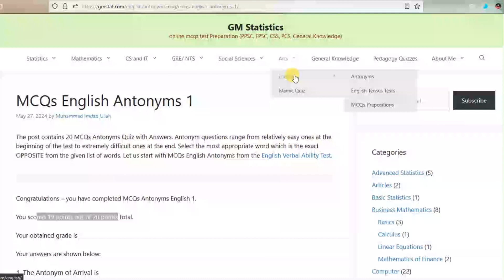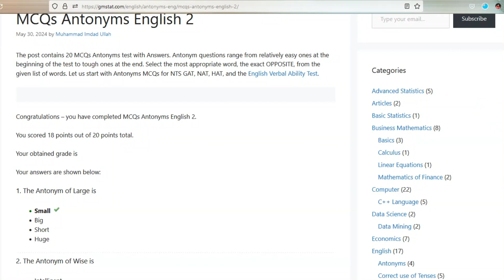MCQs Antonyms Quiz 2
Select the most appropriate word, the exact OPPOSITE, from the given list of words. The Quiz contains Antonyms MCQs for NTS GAT, NAT, HAT, and the English Verbal Ability Test.